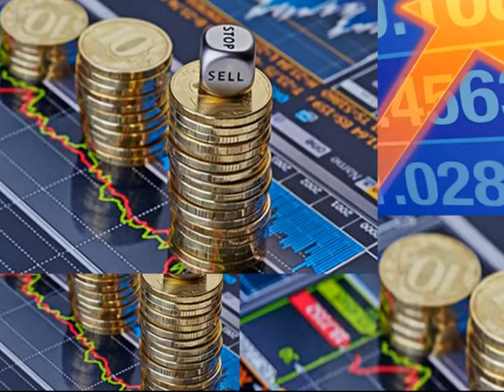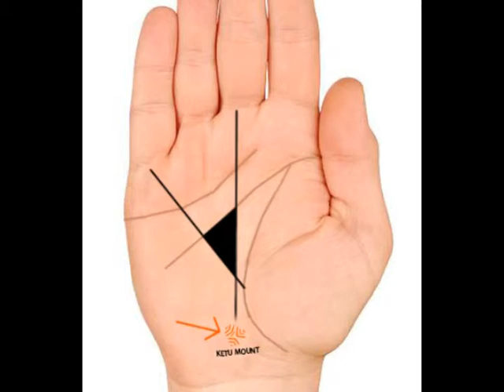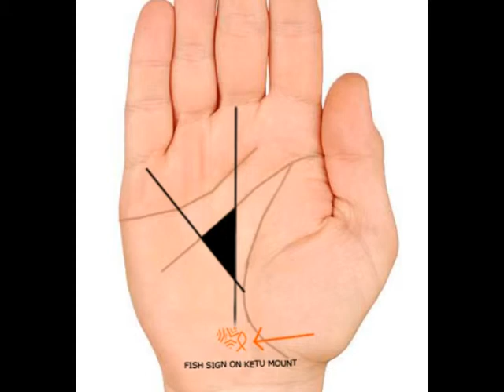ऐसी हथेली वाले लोग शेयर मार्किट में कमाते है करोडो का धन | Stock market in palmistry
For hand + kundali analysis
Charges 250 only,